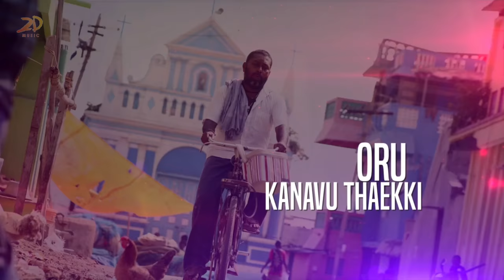Kadugu Movie - Kadugalavu Lyrical Video || Bharath | SN Arunagiri | Vijay Milton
Here is Kadugalavu song Lyrical video from the movie Kadugu. - a 2D Entertainment Release

Song : Kadugalavu
Composer: S.N. Arunagiri
Lyrics: Madhan Karky
Singer: Haricharan

Cast:
Bharath
Rajakumaran
Subiksha
Radhika Prashitha
Bharath Seeni
A. Vengatesh
Dhaya Vengat
Sakthi
Shanley
Kovai Uma

Technicians:
Director: S.D. Vijay Milton
Production Executive: Annamalai, Selva
Stunt: Supreme Sundar
Editor: J.R. John Abraham
Music Director: S.N. Arunagiri
Re-Recording: Anoop Seelin
Art Director: R. Janarthanan
Cinematography: S.D. Vijay Milton
Producer: Bharath Seeni

Subtitles : Rekhs